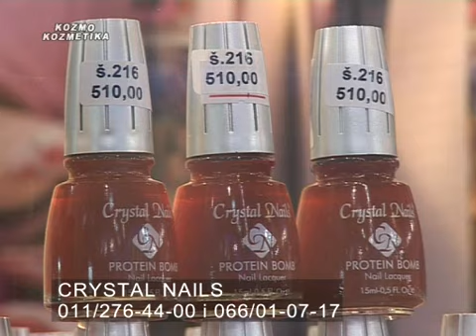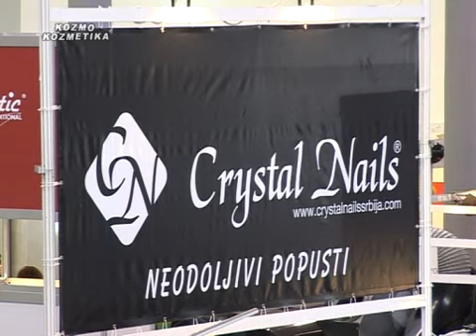CRYSTAL NAILS na 18. Sajmu Dodir Pariza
Crystal Nails je svetski priznat brend visokokvalitetnih proizvoda za nadogradnju noktiju i nail art. Ono što ga razlikuje od ostalih brendova u industriji noktiju su tri bazična principa na kojima se brend zasniva: asortiman, kvalitet i inovacije. Činjenica da je Crystal Nails prisutan u gotovo svim zemljama Evrope, a da se na američkom tržištu nalazi na vrhu lestvice dovoljno govori sama za sebe. Crystal Nails izlazi u susret i najzahtevnijim klijentima.